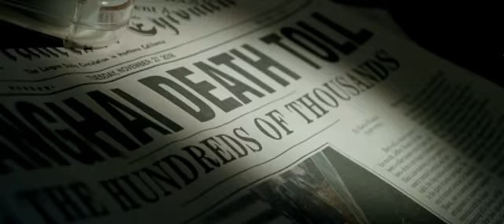The quiet place trailer